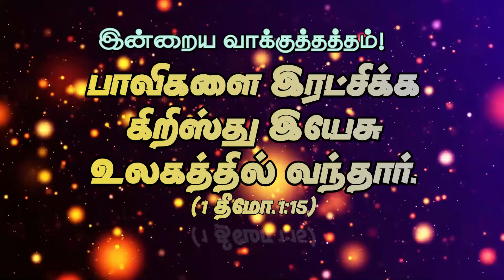Today's Rhema :: இன்றைய வார்த்தை :: 4th JULY 2024 :: BRO.GODWIN MOSES